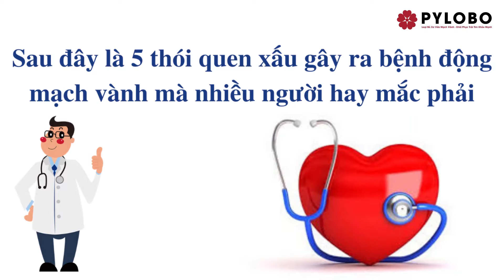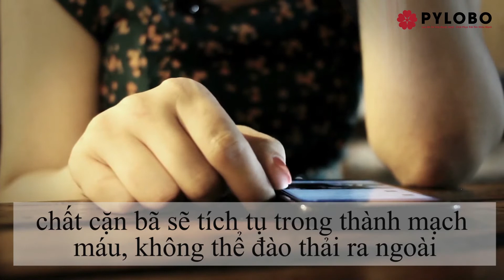[PyLoBoTV] - 5 Thói Quen Xấu Gây Ra Bệnh Động Mạch Vành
5 Thói Quen Xấu Gây Ra Bệnh Động Mạch Vành

Ngày nay, cùng với sự phát triển của xã hội, nhiều thói quen của con người cũng vì thế mà thay đổi theo, có những thói quen tưởng chừng như vô hại nhưng cứ lặp đi lặp lại dẫn đến hình thành bệnh. Dưới đây là 5 thói quen xấu gây ra bệnh động mạch vành mà nhiều người hay mắc phải.

Design bởi: PyLoBo
Để tham khảo thông tin bệnh lý và thuốc thảo dược điều trị.